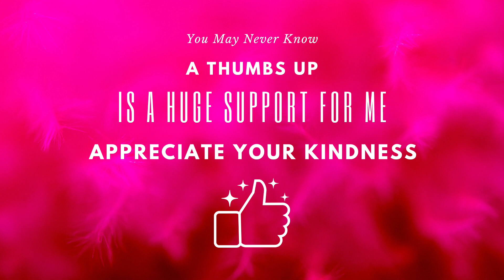Free Background Music Library | Happy Memory Travel Vlog Music | Free To Use Music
Genre：Acoustic
Mood：Happy
Theme：Family Memory Good Mood Vlog Travel
Tempo：BPM 42

🎧We are a youtube free background music library for free downloads.  Search what you like by keywords, all our Free Background Music categorized and sorted in playlists by genre, mood, or instrument. You can find the Best free background music for your Vlogs and video compositions.

🔊 Our  Music is for all creators. YouTubers, streamers, podcasters, vloggers, and social media maestros, that means you! If you're a solo creator or producing content for an organization, you can use our background music on any open-distribution platform for free!

I have taken great care to select only music that is available under a Creative Commons Zero (CC0) license.

I hope this information is helpful. Please feel free to use my music in your videos with confidence.

⭐Kindly include the following in your video description ( copy & paste)